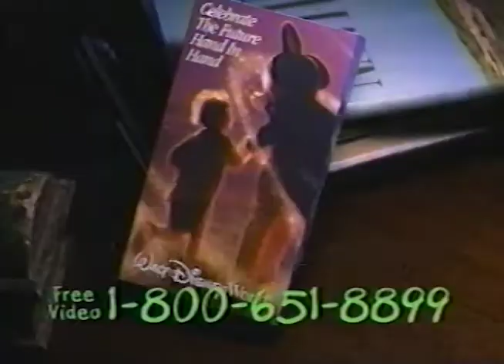Walt Disney World 2000 A Magical Year